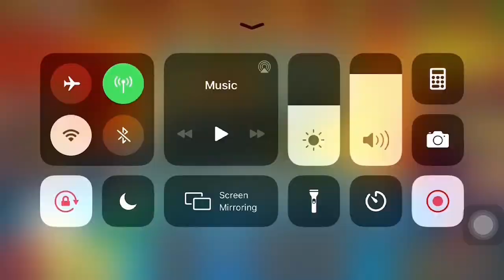MUMBAI MAHAL UZAIR KHAN VS SHANU